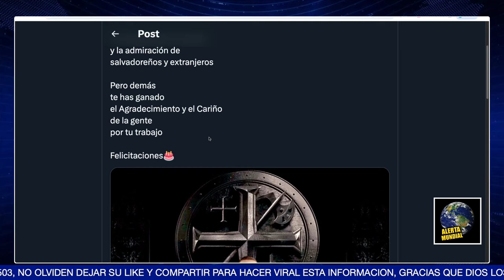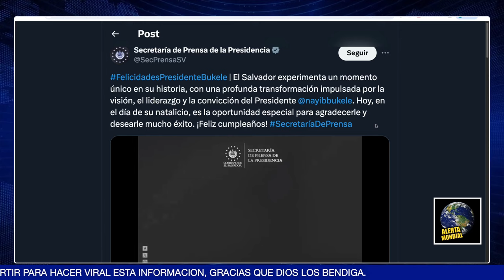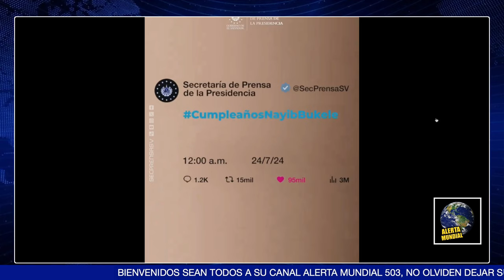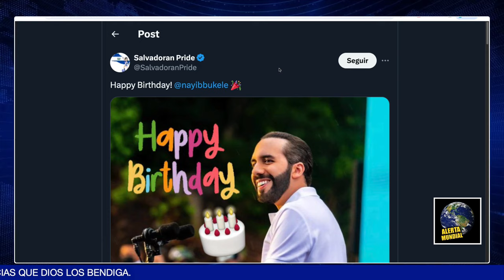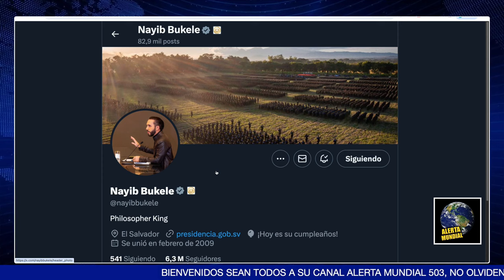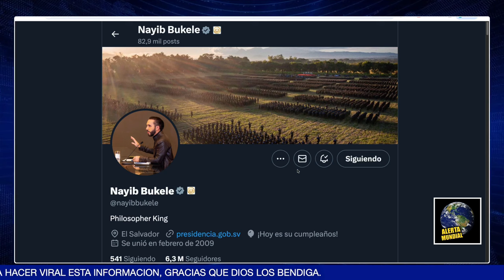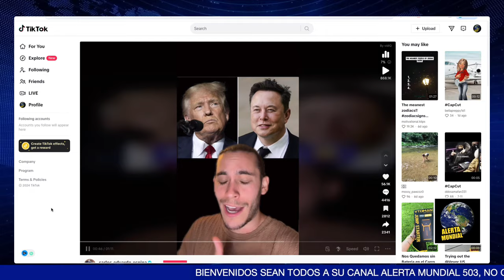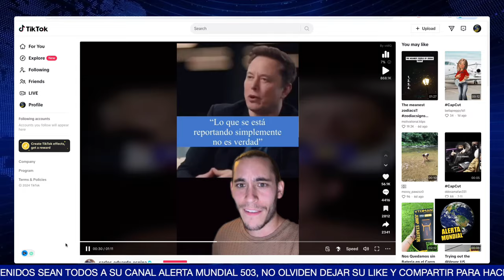PUSO EN SU LUGAR A DONALD TRUMP Y LO DEJO EN RIDÍCULO !